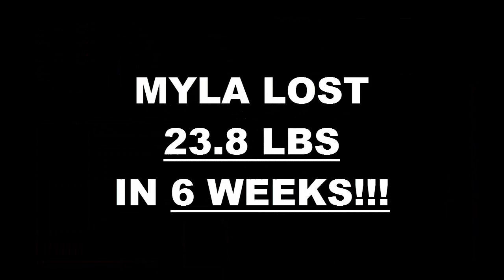Fresno Weight Loss Fitness 6 Week Challenge Results - Myla Herr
We will now check the result of Myla's 6 week weight loss challenge!